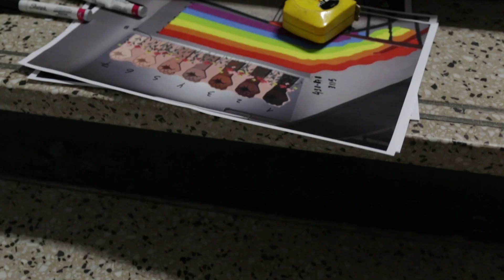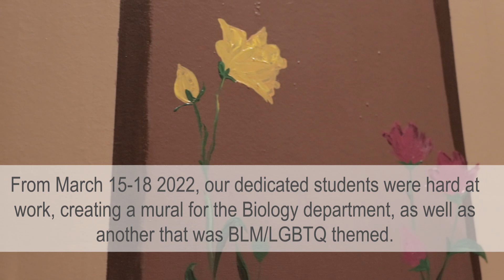Vanier Muralists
Vanier Muralists is a collaboration between Vanier Student Life and a LaunchBox project spearheaded by Joy Bello-Osagie & Yun Lei Lin.

It is an initiative that aims to provide student engagement opportunities while brightening Vanier College with student designed and painted murals. With input from the student population and employees, the Vanier Muralists have been able to submit design suggestions and vote on the designs and elements they would like to see painted.

The project provides artistic students a chance to build community and leave their mark on Vanier while creating a vibrant campus environment. From March 15-18, a group of dedicated students worked on two murals: one for Biology on the 4th floor of the A wing, and one in the C stairwell between floors 1 and 2 that is BLM/LGBTQ themed.